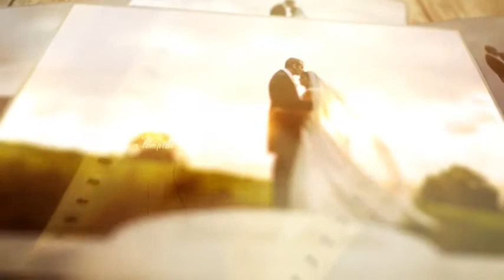Wedding Moments (After Effects Template)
Features:
- CS5-CS6 project
- Full HD (1920×1080)
- No plugin